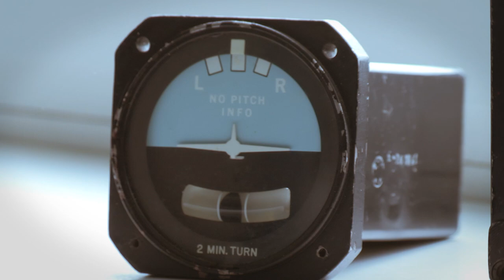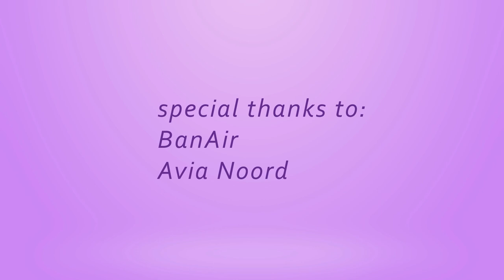Model photoshoot with planes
Corine heeft de visagie uitgevoerd voor deze foto/videoshoot in samenwerking met Auke Valk, Elisabeth Dijkstra en Avia Noord (Vliegclub op Eelde).

Make-up artist: Corine Arends
Photography : Elisabeth Dijkstra
Video & Editing : Auke Valk
Models : Wiepy Bakker & Jorien van der Harst